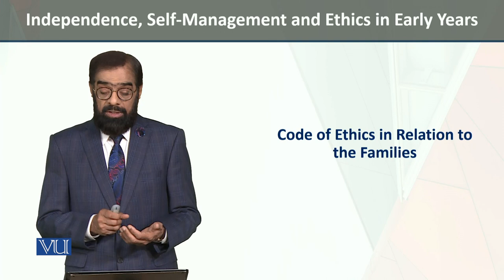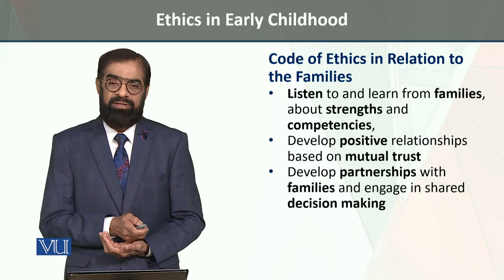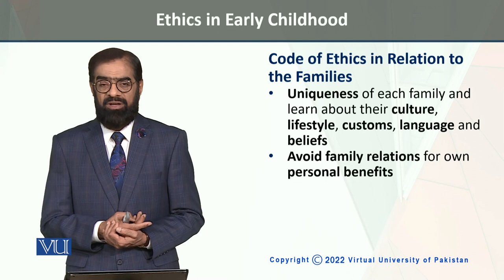Relation to the Families | Independence, Self-Management and Ethics in Early Years | ECE204_Topic201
Topic201: Ethics in Early Childhood - Code of Ethics in Relation to the Families,